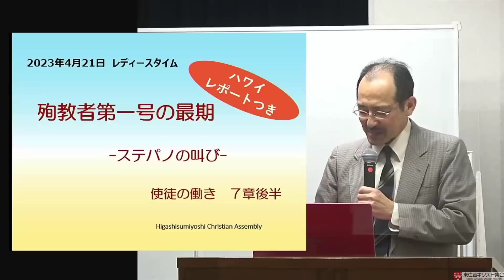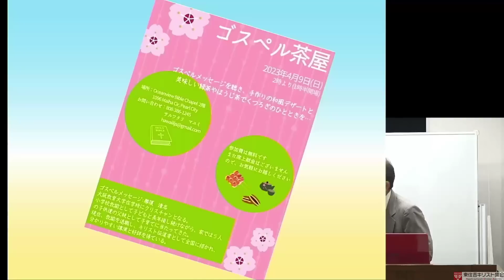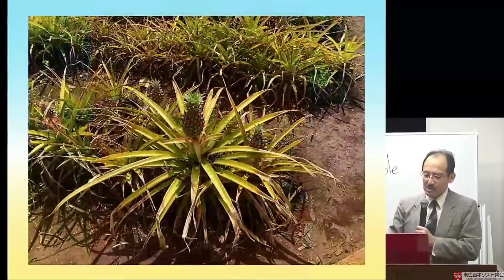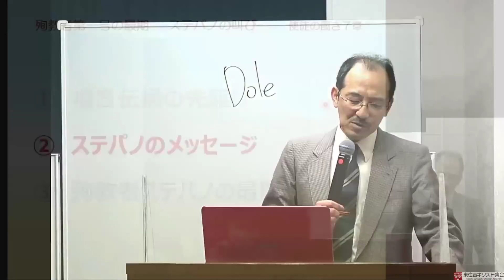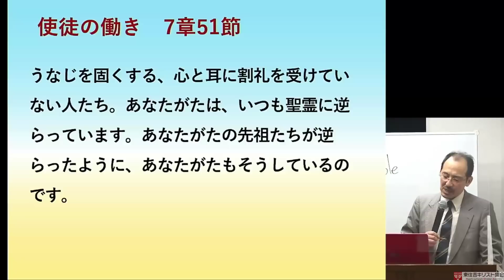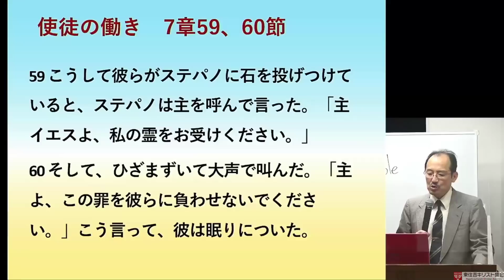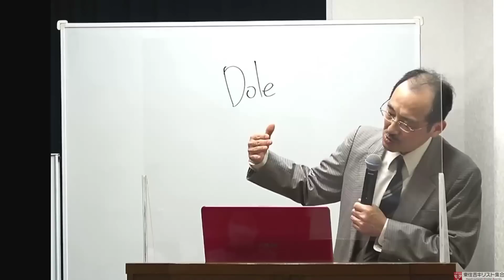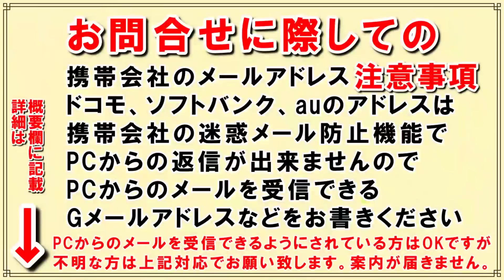#513「殉教者第一号の最期」～ステパノの叫び～「ハワイレポート付き」使徒の働き 7章前半 那須清志 2023年4月21日 レディ－スタイム